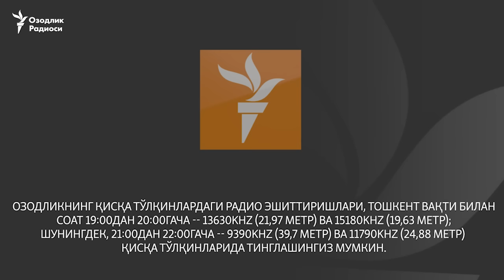И.Ҳошимжонов: М-39 автойўли очилиши ўзбек-қозоқ дўстлигини янада мустаҳкамлайди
Қозоғистонлик ўзбеклар 2006 йилда ёпилган М-39 автойўли жорий йил февралида қайта очилишини хушхабар ўлароқ қабул қилмоқдалар.

Қозоғистон Республикаси ўзбеклари “Дўстлик” ҳамжамияти раиси Икромжон Ҳошимжонов фикрича, халқ орасида “Бетонка” деб аталган мазкур автотрассанинг қайта очилиши ўзбек ва қозоқ халқи орасидаги дўстликни янада ривожлантиришга катта ҳисса қўшади.

- Чегара албатта ҳар икки томондан бекатлаб қўйилади. Лекин, биласизми, бу халқларнинг орасини фақат Яратганнинг ўзи бўлмаса, бандаси бўлолмайди. Бизнинг вилоятдан жуда кўп юртдошларимиз Самарқанд, Бухоро, Хивага боради, Остона ва Олмаотадан келган биродарларимиз билан ўтган йили ҳам мана шу шаҳарларга саёҳатга чиққанмиз. 110 километр масофани қисқартириб, мана шу “Бетонка” очиладиган бўлса, бу халқимизнинг қувончи, деб биламан, - деди Икромжон Ҳошимжонов.

"Бетонка" номи билан машҳур Тошкент-Жиззах магистраль йўлининг Қозоғистон жанубий ҳудудларидан кесиб ўтувчи қисмини февраль ойида очишга оид қарор Қозоғистоннинг Ўзбекистондаги элчиси Ерик Утембаев ва Ўзбекистон Ташқи ишлар вазирлигининг махсус тошпириқлар бўйича элчиси Илҳом Неъматов ўртасида бўлиб ўтган учрашувда олинган. Жанубий Қозоғистон вилоят ҳокимиятида олдинги ҳафта ўтказилган бу учрашувдаҚозоғистон бош вазирининг инвестициялар ва тараққиёт масалалари бўйича ўринбосари Роман Скляр ва вилоят ҳокими Жансеит Туймебаев ҳам иштирок этган.